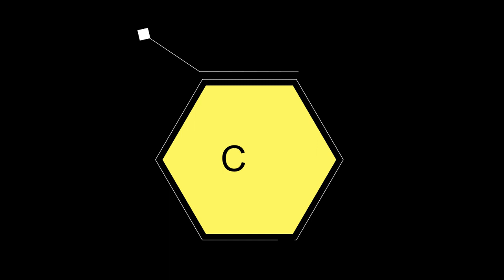Le Clip di Living - 2022